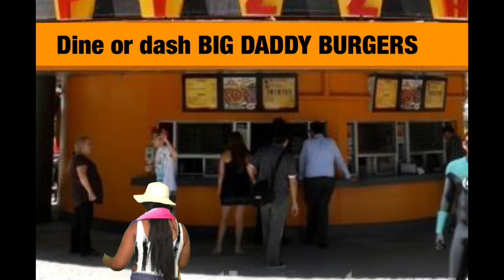Ratchet Kynei *Goes On Vacation*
She’s officially on vacation 🥳🏖🚤 watch as ratchetkynei enjoy herself at Sixflags